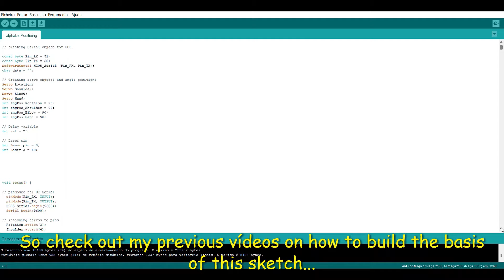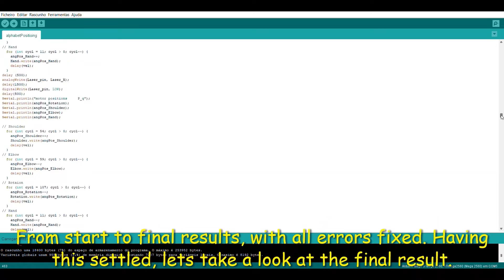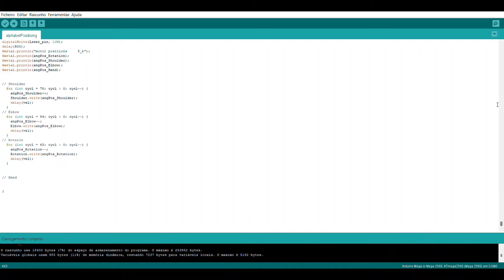Controling movements for my 4 axle blutooth arm robot. HC05, Arduino Mega.